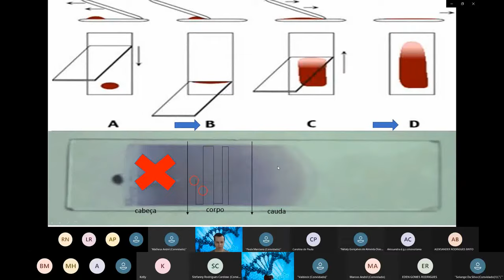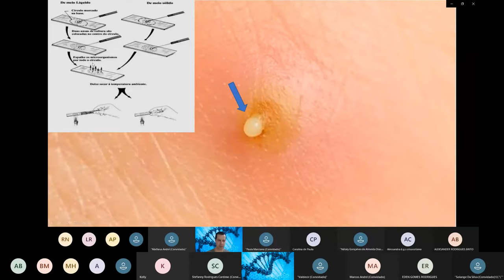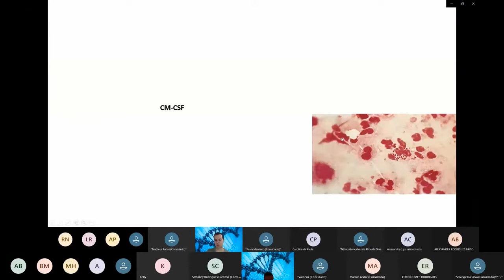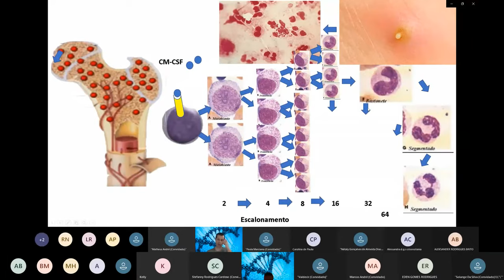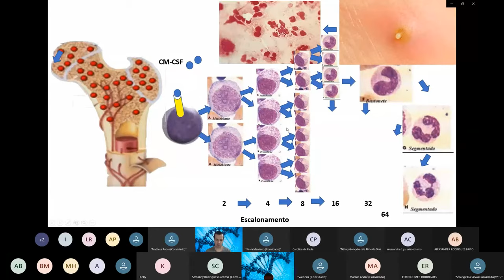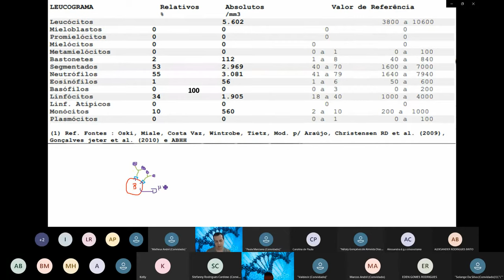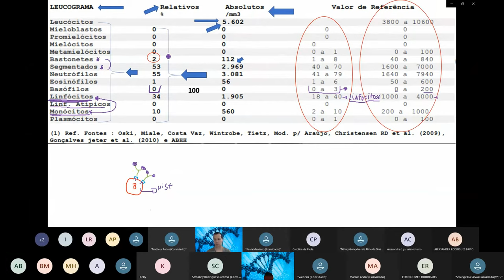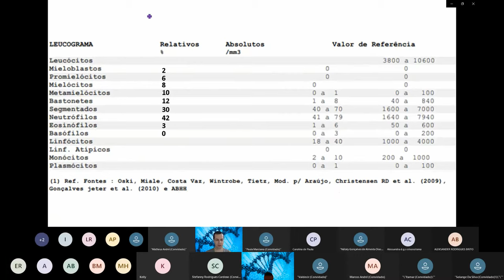Interpretando o Exame de PCR alto e o Leucograma de forma Profissional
Interpretando o Exame de PCR alto e o Leucograma de forma Profissional. Aprenda a interpretar este exame de forma profissional. Clique aqui e venha fazer parte do meu preparatório

Vai Prestar Concursos?! Você está preparado?! Clique no link e descubra e venha para minha mentoria Diagnóstica Gratuita.

Gostou?

🎬Nesta Vídeo aula o Professor e Drº Eden Rodrigues (Biomédico Microbiologista e Patologista clínico)  explica como é feito o Leucograma e suas variantes de diagnóstico clínico, laboratorial e tratamento das leucemias e reações leucemoides bem como suas principais aplicações em diversas circunstâncias laboratoriais.  Desta forma o canal do residente biomédico vem auxiliar o acadêmico na graduação, ou recém formado a pensar como um profissional pensaria nestas situações.

Grande abraço!😱🤩